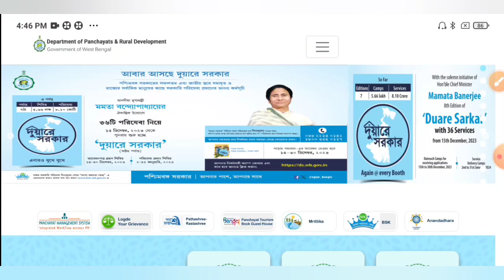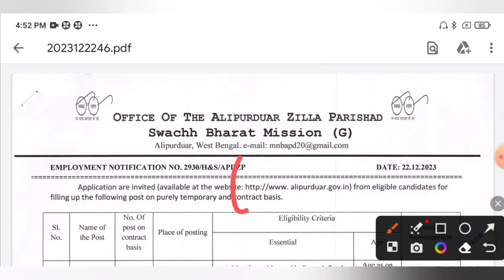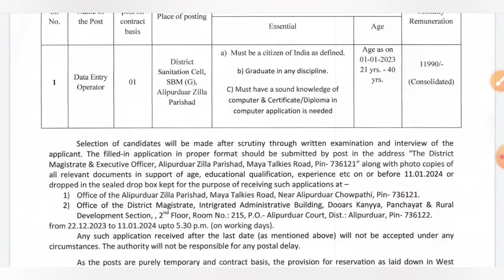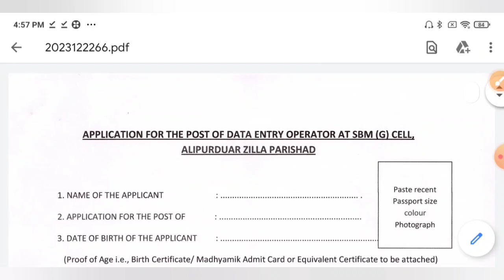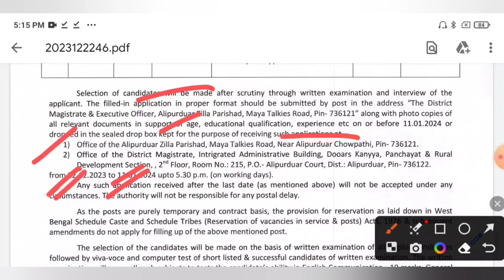পঞ্চায়েত দপ্তরে নতুন DEO Group C কর্মী নিয়োগের বিজ্ঞপ্তি প্রকাশ🔥WB Govt Panchayat New Recruitment💥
WB Govt Panchayat New Recruitment 2024